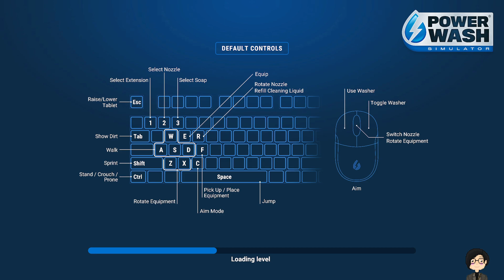PowerWash Simulator | Pt. 3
just playing powerwash simulator to unwind after my actual work. lol.